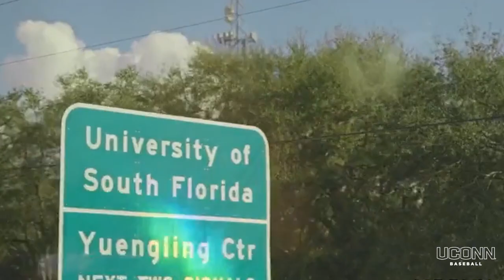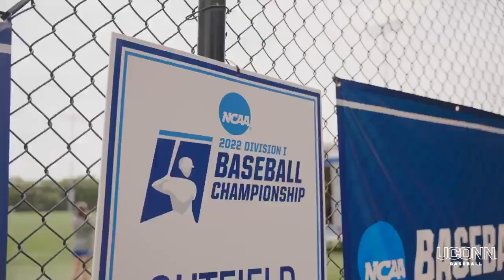2022 UConn Baseball Season Highlights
The 2022 season highlight video for the HookC after winning a program record 50 games and advanced to the program's second Super Regional.